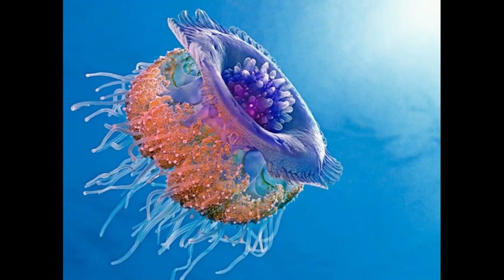The most beautiful animals